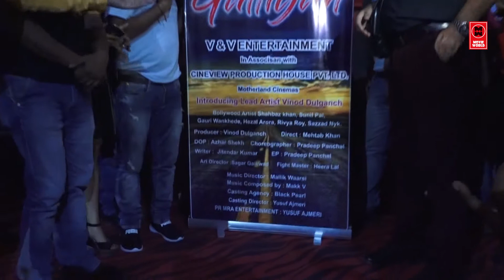Galtiyan | Movie | Shahbaz Khan & Sunil Pal At Film Announcement